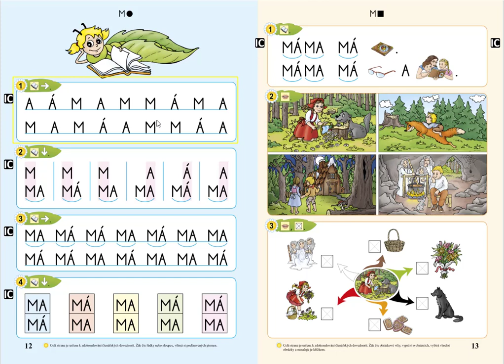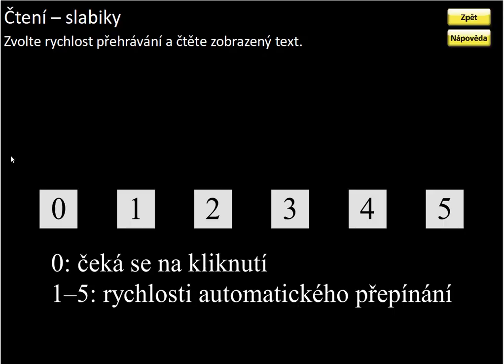Písmeno M (čtení slabik), ŽIVÁ ABECEDA, str. 12, cv.3